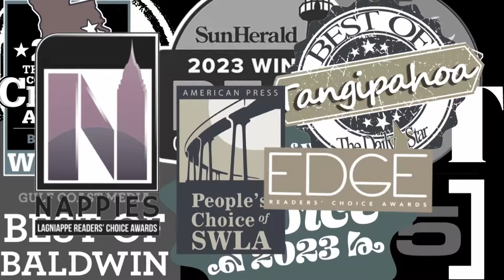Bayou Time News - 09-12-2024 Governor Jeff landry EOC Press Conference